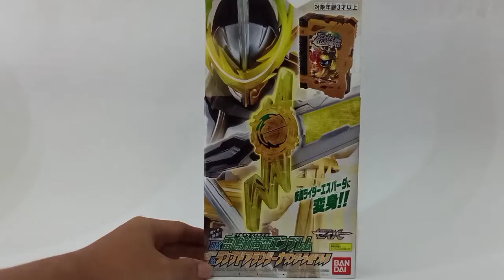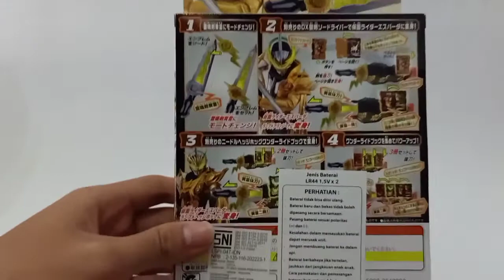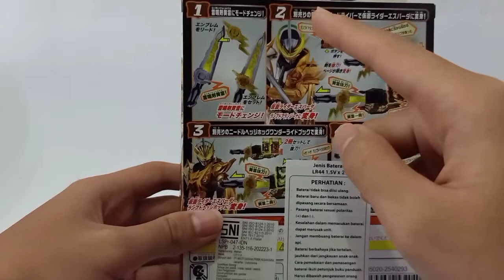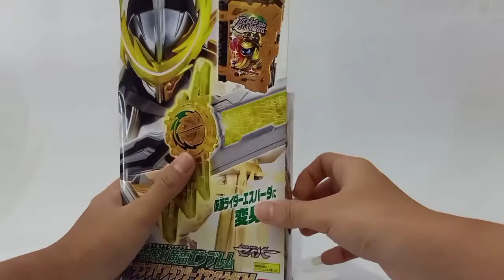UNBOX REVIEW• DX RAIMEIKEN IKAZUCHI EMBLEM & LAMP DO ALANGINA WONDER RIDE BOOK | KAMEN RIDER SABER